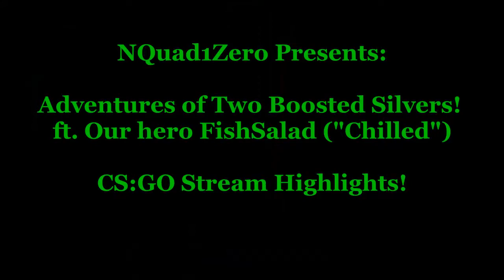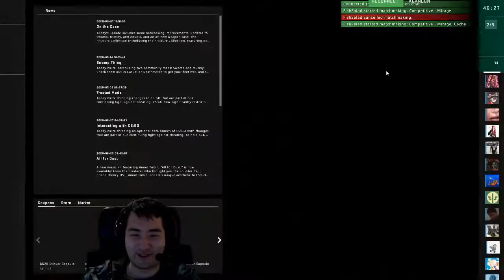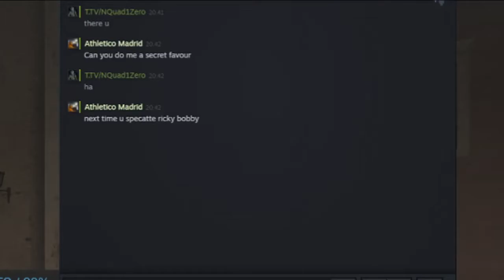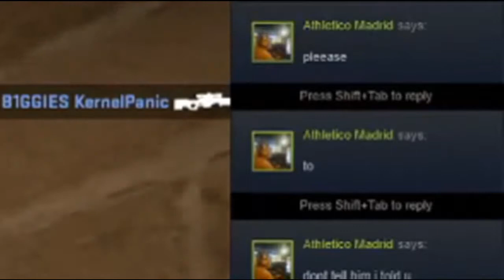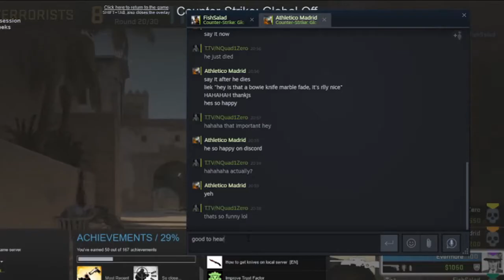Always compliment their knife skin! - CS:GO Stream Highlights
After some pretty boosted silver ranked Counter Strike Global Offensive plays, we ran into some pretty fun people who just wanted a genuine compliment for their skin their whole lives. Our favourite boy "Chilled" makes a continuing appearance and we present to you some QUALITY content!  Hope you've enjoyed this compilation this time around.